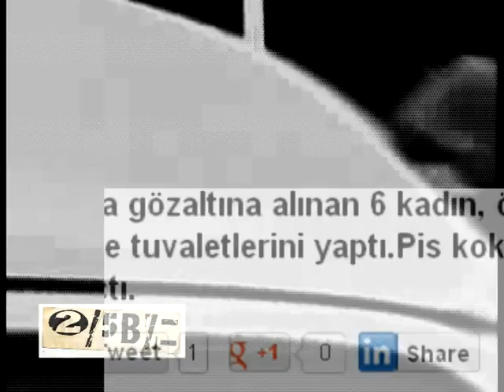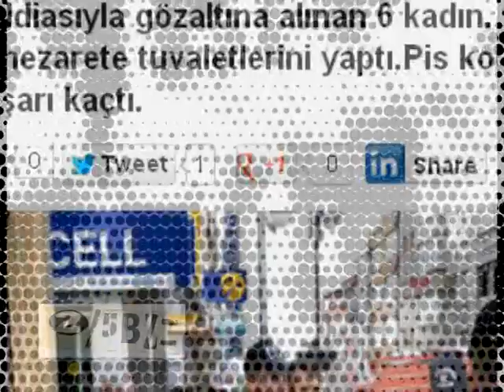2/5BZ - KAKAM GELDi (25.1.1992)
.ocak 1992 - ...pis koku yayılması üzerine... - 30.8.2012